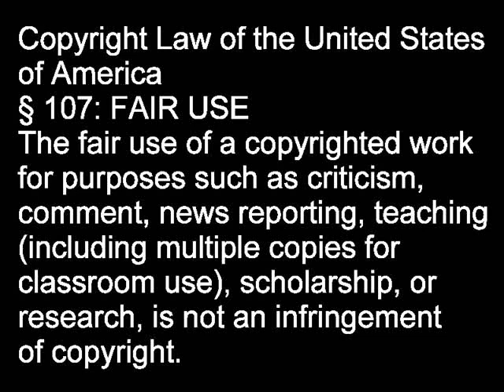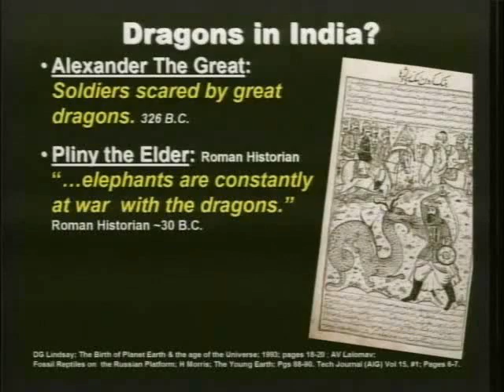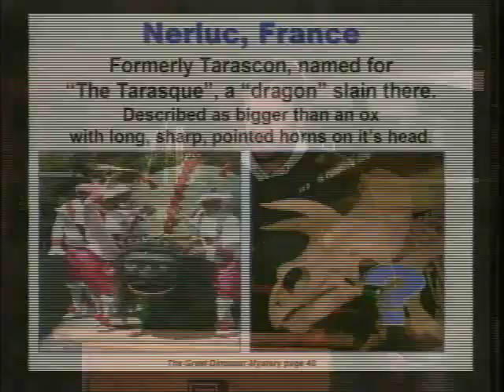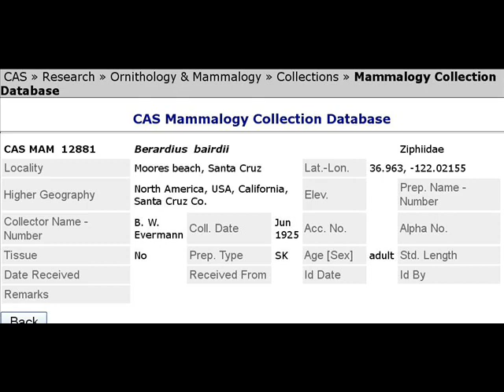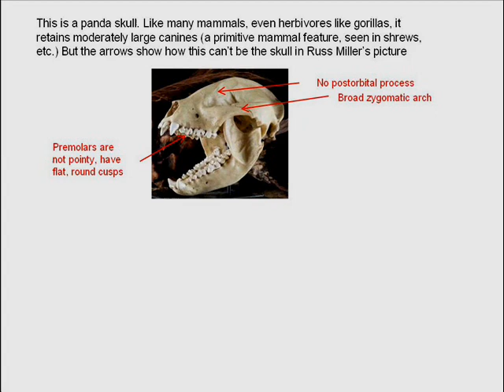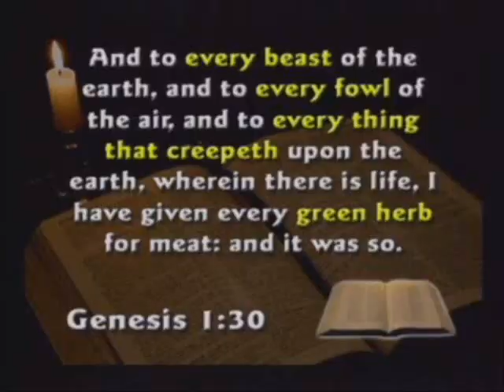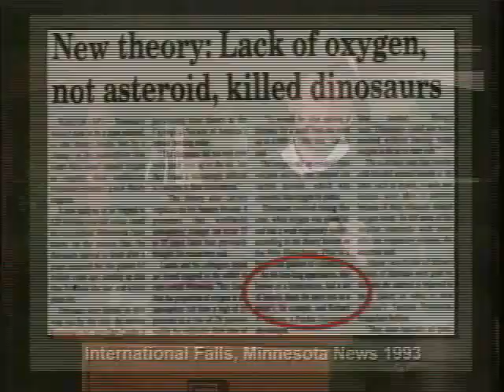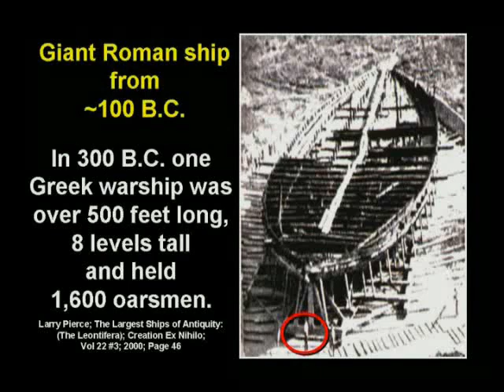Part 3/4 -- Russ Miller's "The pre-flood world"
This is my new long series looking at Russ Miller's video "The Pre-Flood World Noahs Ark and Dinosaurs" (or as I like to call it, "Two imaginary things and one Russ lies about").